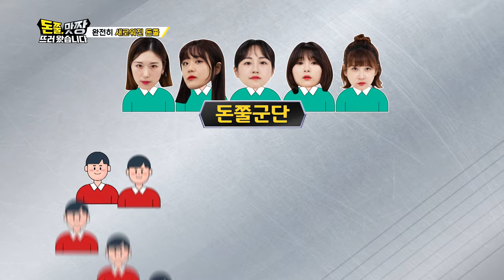[돈쭐, 맛짱뜨러 왔습니다] 1회 하이라이트(Long ver.) 돈쭐군단 vs 팔씨름 국대 ㅣ초대형 철판구이(볶음오리 + 삼겹살)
돈쭐, 맛짱 뜨러 왔습니다 1회
👊돈쭐군단과 팔씨름 국가대표 선수들과의 맛짱 한판!! 👊

👊대한민국 대표 먹방 어벤저스, ‘돈쭐군단‘의 멤버 대공개!👊
라면 24봉, 파스타 4kg, 치즈볼 100개... (라면) ’6봉 선생‘ 호동도 경악한 ’어마위대‘한
그녀들에게 도전장을 내민 첫 번째 도전자군단은 ’국가대표 팔씨름‘ 군단!
접시 빼고 모조리 씹어 먹는 저작근과 세계를 제패한 전완근의 맛짱 커.밍.쑨

👊초대형 철판구이(삼겹살, 볶음오리)!!👊

iHQ ‹돈쭐, 맛짱뜨러 왔습니다›